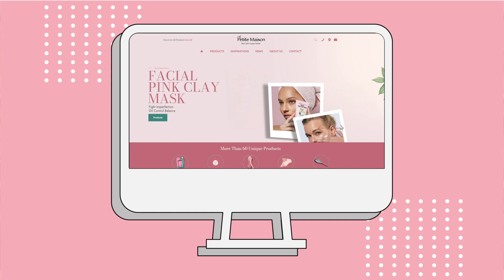KOALA PROJECT - 2023 SHOWREEL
Koala Project'in 2022 ve 2023 arasında yaptığı tüm işler!